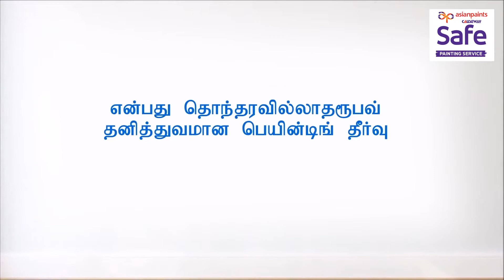உங்கள் இல்லத்தை மிக பாதுகாப்பாக மற்றும் துரிதமாக வர்ணம் தீட்ட வேண்டுமா?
உங்கள் இல்லத்தை மிக  பாதுகாப்பாக மற்றும் துரிதமாக வர்ணம் தீட்ட வேண்டுமா? இதற்காகவே Asian Paint Causeway,  Safe Painting சேவையை வழங்குகிறது.
இலவச தள மதிப்பீட்டைப் பெற 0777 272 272ஐ அழையுங்கள்

*இச்சேவை கொழும்பு, களுத்துறை மற்றும் யாழ் மாவட்டங்கழில் மட்டுமே அடைய முடியும்

இந்த தனித்துவமான சேவையைப் பற்றி நீங்கள் தெரிந்து கொள்ள வேண்டியது இங்கே